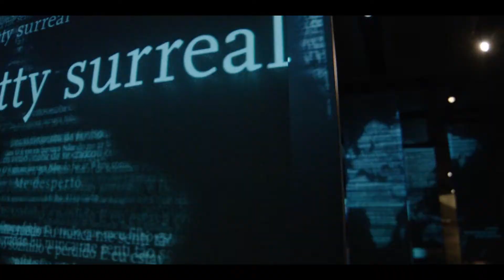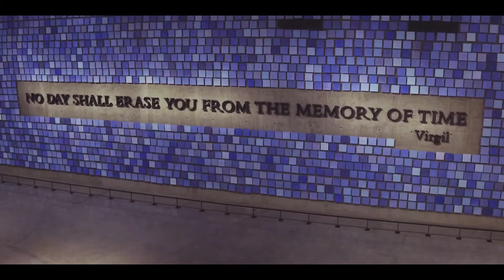National 9/11 Memorial & Museum - New York City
Remember and honor the thousands of innocent men, women, and children murdered by terrorists in the horrific attacks of February 26, 1993 and September 11, 2001. Tickets to the National 9/11 Memorial & Museum can be found